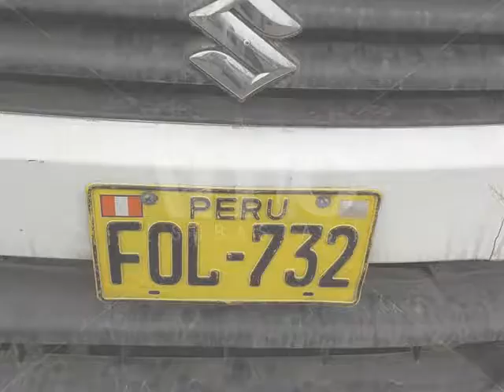Suzuki APV 2009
Robo de autopartes. El lote puede presentar daños internos en la parte mecánica u otros.